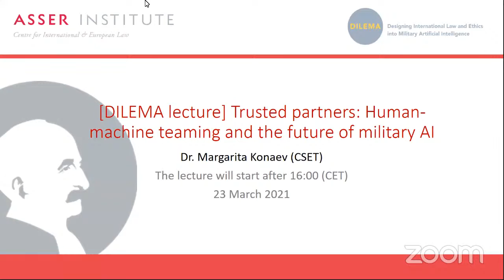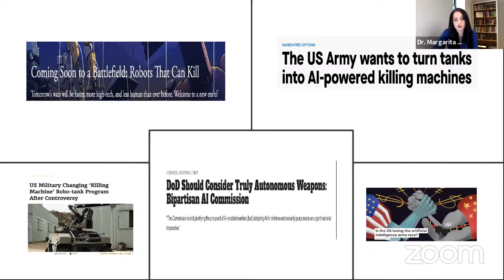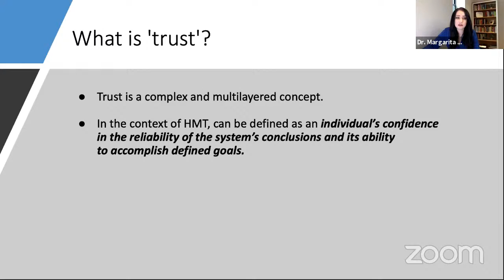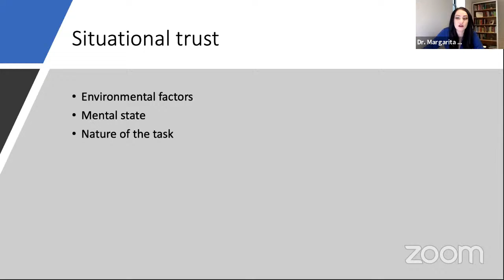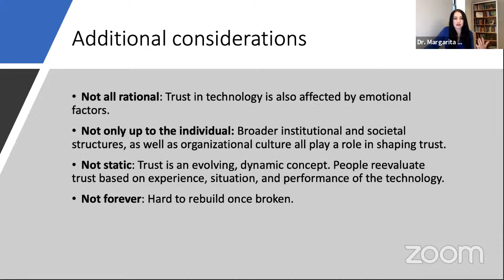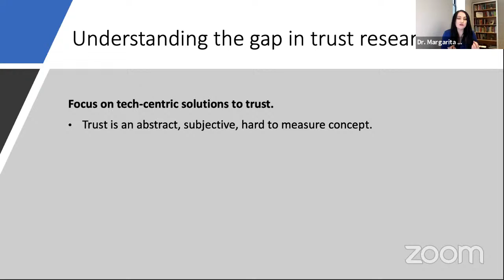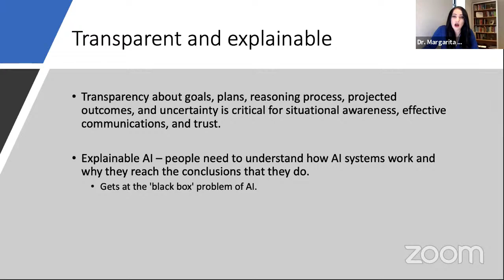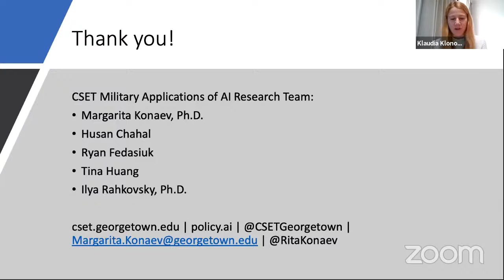[DILEMA lecture] Trusted partners: Human-machine teaming and the future of military AI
As the U.S. military integrates AI into its systems and missions, there are outstanding questions about the role of trust in human-machine teams. This talk will examine the drivers and effects of trust in human-machine teams. It will assess the risks from trust deficits and uncritical trust in intelligent technologies. Also it will review efforts to build trustworthy AI systems, and offer future directions for research on trust relevant to the military applications of AI and human-machine teaming.

The lecture is based on the recent CSET Issue Brief: Margarita Konaev, Tina Huang and Husanjot Chahal, ‘Trusted Partners: Human-Machine Teaming and the Future of Military AI’ (February 2021)